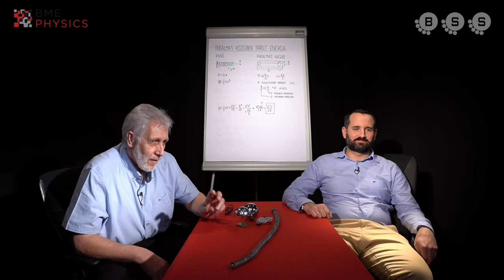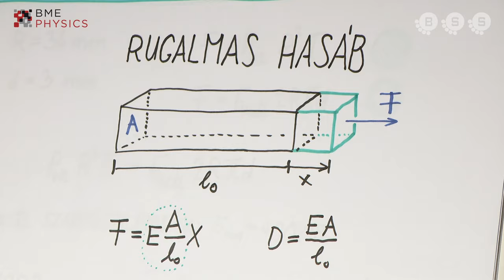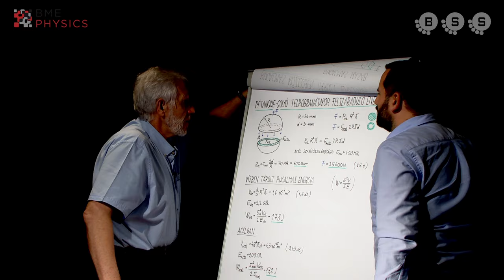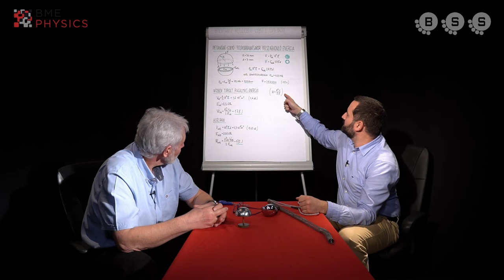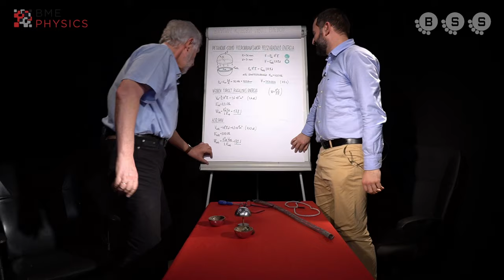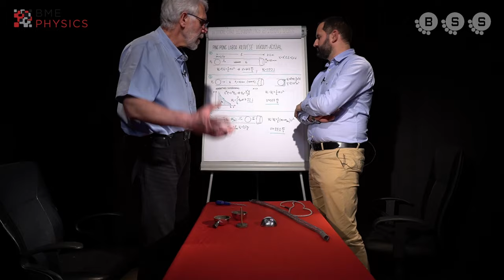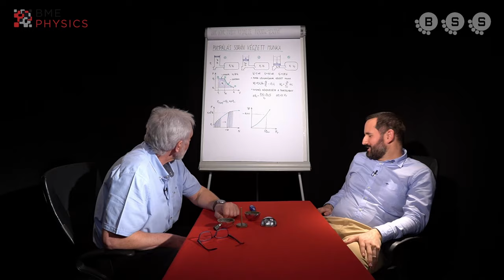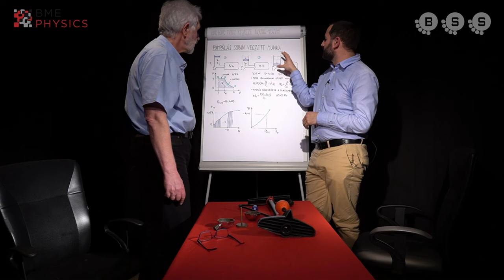Sarkadi Tamás és Härtlein Károly kísérleteket elemez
A Kísérletek, amelyeket látni kell 2024. ) előadás három kísérletének elméleti hátterét vizsgáljuk.

0:00:00 Bevezető
0:00:51 petang golyó felrobban a hűtéstől
00:28:00 Ping-pong labda kilövése vákuum-ágyúval
0:40:51 Deszkatörés pillepalackkal

Köszönetünket fejezzük ki a Budavári Schönherz Stúdiónak a felvétel elkészítéséért!
A felvételt készítették:
operatőr: Tamásy Gergely és Ládi Kornél
vágó: Puksa Mátyás Ferenc